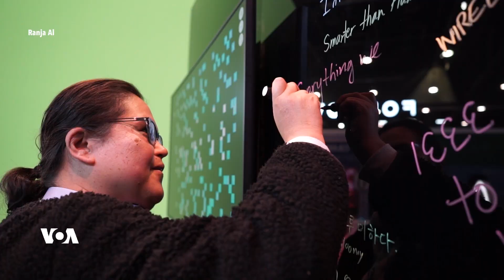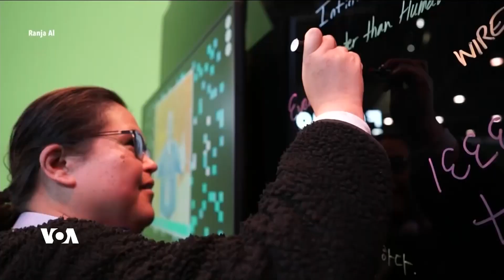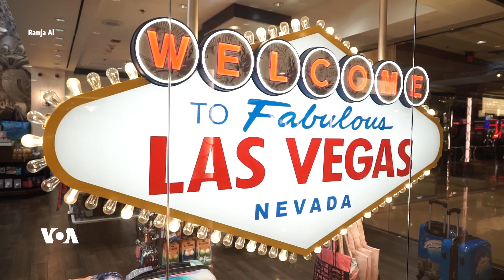گەنجێکی سلێمانی بەشداری لە نمایشی ساڵانەی تەکنەلۆجیا لە لاس ڤێگەس دەکات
ڕەنجە عەلی گەنجێکی شاری سلێمانیە، توانیوێتی ئەمساڵ بەشدار بێت لە گەورەترین پێشانگای تەکنەلۆجی و داهێنانی جیهانی کە ساڵانە لە شاری لاس ڤێگەس سازدەکرێت، ئەم گەنجە خاوەن کار و فیلم سازە و نزیکەی 7 ساڵە وەک خاوەن توانای سەربەخۆ کار لەگەڵ میدیا و کۆمپانیا جیهانی و ناوخۆیەکان دەکات و چەندین خەڵاتی وەرگرتووە. ڕەنجە باس لە ئەزموونی کارەکانی و بەشداری لە پێشانگاکەدا دەکات.